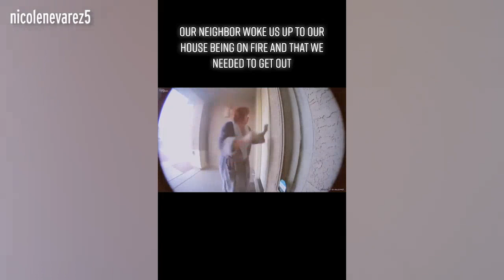Mum Of Four's Doorbell Camera Shows How 'Hero' Neighbor Saved Her Entire Family From Fire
For one mum-of-four from Avondale, Arizona, 2021 didn't exactly start off the way she'd imagined, as she awoke on January 1 to her neighbour banging on her front door and yelling wildly. Nicole Salgado's house was on fire and her neighbour Carolyn Palisch was desperately trying to alert the family and get them out of the burning building.
The fire has since gone viral, as the parent shared shocking footage from her doorbell camera on TikTok.
The video posted by Nicole on the account @nicolenvarez5, shows the moment Carolyn ran right up to her neighbour's front door, despite there being flames on the porch, and began trying to wake the family up.
The neighbour, wearing a dressing gown, can be seen ringing the doorbell and banging on the door, yelling for everyone to get up
When someone finally answers the door, she tells them: "Your house is on fire, get out, move."
But what happens next is truly incredible.
Without hesitation, Carolyn rushes straight into the house to help get Nicole's family out safely and as she herds them out the front door, she says: "It's ok, go to my house".
According to text on the TikTok video, Carolyn's heroic actions really did save everyone's lives, as moments after they escaped, the roof of the house collapsed.
Nicole said: "On Janury 1st 2021 our lives were forever changed.
"My four kids, my husband and myself were sleeping when we were woken up by banging on the door.
"Our neighbour woke us up to our house being on fire and that we needed to get out. Within minutes of us getting out, the roof collapsed.
"The firefighters said that if we didn't get out when we did, we wouldn't have made it out alive. We are so grateful to this angel that saved our lives.
"Even though we lost everything in the fire, we are so thankful to be alive."
The video has been watched 23 million times, with thousands of people commenting to share support and praise Carolyn for her actions.
The neighbour was quickly branded a "hero" with many saying she gave them "chills".
One person wrote: "Not only did she make sure you woke up she walked right in and was the last one out. What a hero."
Another posted: "Did you see the fire on the porch in the beginning? She ran right past it without hesitation. Bless her."
A third added: "Goosebumps and a huge lump in my throat. This woman is a hero. So thankful you had such a caring and responsive neighbour, she didn't give up!"
Others had commented asking what happened to Nicole's husband, David, as he wasn't seen leaving the house in the doorbell camera footage.
Nicole later shared an update on her family's situation following the fire, explaining to concerned viewers that her husband did make it out of the house ok, he'd just been saving their pets.
She said: "A lot of people had questions about my husband as I realised he didn't come out on the Ring doorbell and I apologise for not putting something in the caption.
"He did get out, what the video didn't show was me running back in to help him, we have two dogs and a bearded dragon, take them out and we got out safely thank god."
After losing everything they own in the fire, the family have since created a Go Fund Me page to help them start fresh.
The description on the page says the money donated is "to help them find a new home and get the basic necessities for their family".
So far they have raised $25,319 of their $50,000 target.